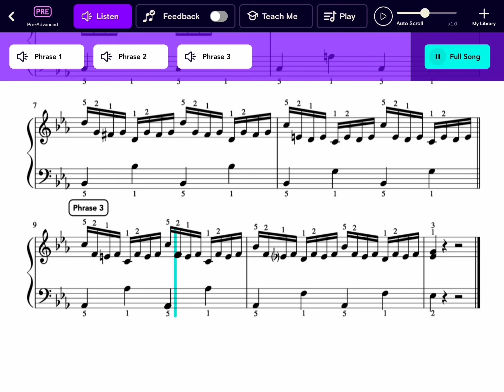Prelude in C minor by J.S. Bach